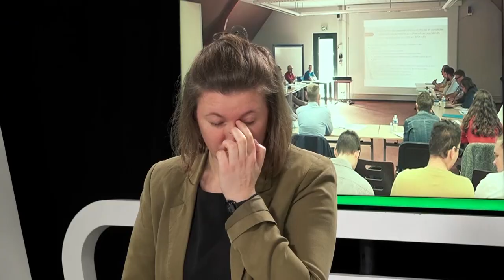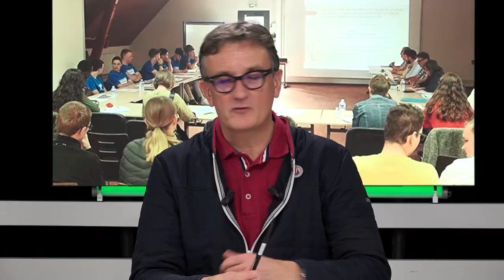Quelles implications pédagogiques pour la réduction des NNI en cultures betteravières ?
Avec :
Joanne PLET – enseignante en agronomie
Armande FKIHI – enseignante en agronomie
Gaël FAUCHEREAU – élève en bac technologique STAV
Ludyvine PONNELLE –  élève en bac technologique STAV